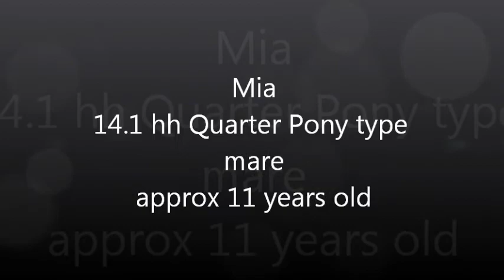Mia - pony jumper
Approx 11 years old, 14.1 hh, Quarter pony type mare.  She is too hot for our lesson program.  She has competed at 1.10m at the National Pony Jumper Championships in Lexington, KY.  Needs a person who wants to go fast!  Could also be a good gaming pony.